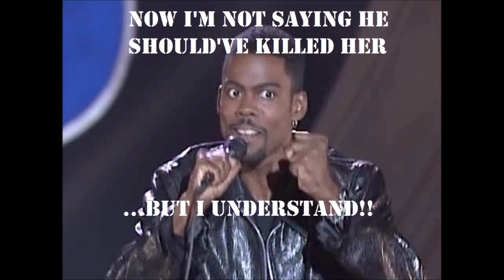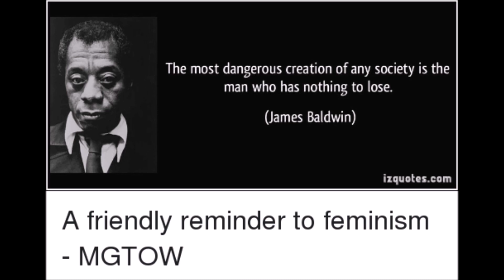RPM HMT 161